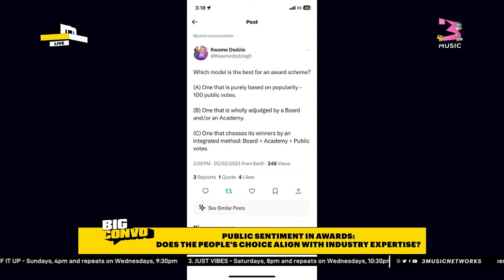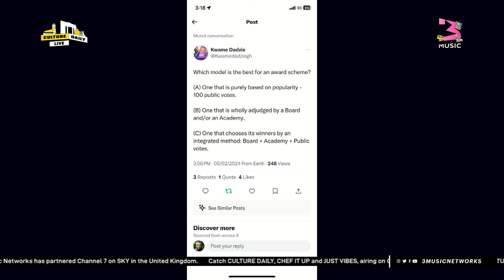NYB Talks Reasons Behind Low Interest In Awards Schemes Lately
NYB was our guest today on the Big Conversation and he gave us insights into the topic: Public Sentiment in Awards: Does the People's Choice Align with Industry Expertise?